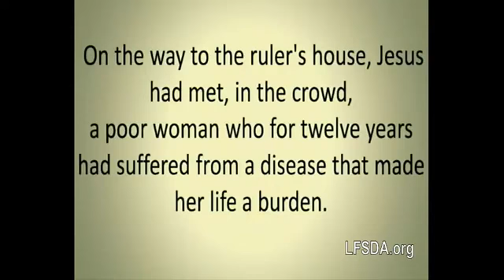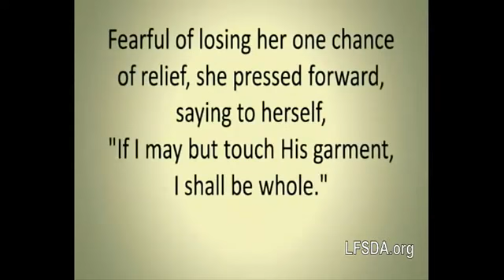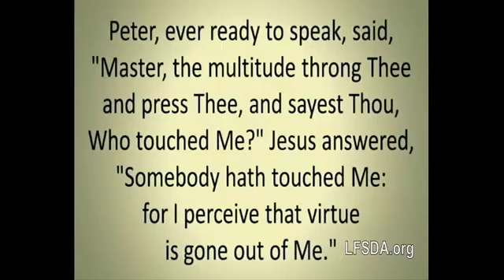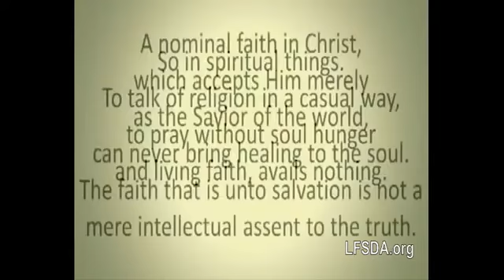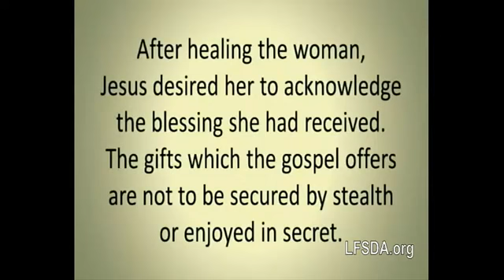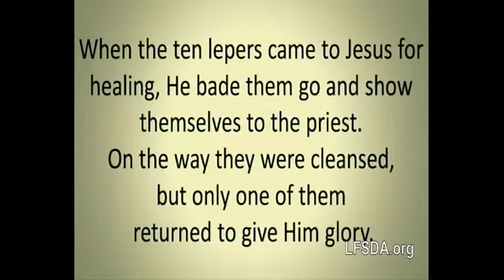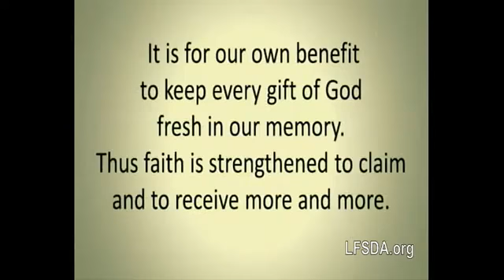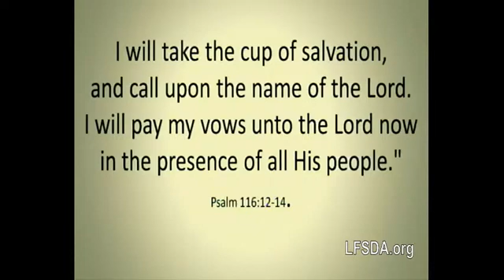What's Your Story - Deb Folkman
"What's Your Story"  Deb Folkman  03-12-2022